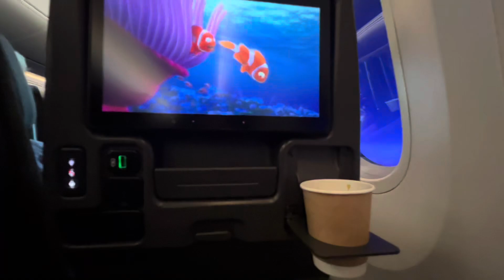Traveling to Indonesia Via Singapore Airline. WithSarrahAndEunice